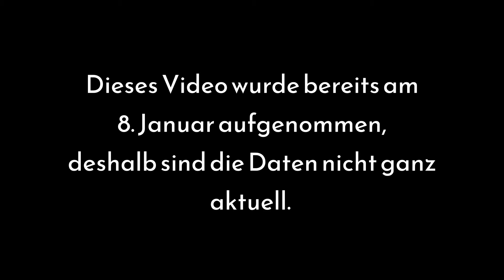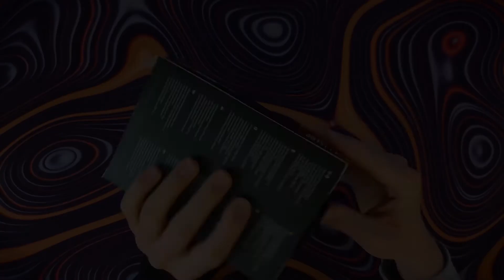Endgame XM1r White Unboxing - inkl. Soundtest der neuen Switches & erste Eindrücke! | Deutsch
Moin Leute, wie ihr ja am Anfang schon gesehen habt, ist das Unboxing schon vor ca. 2 Monaten aufgenommen worden und wir haben das Veröffentlichen leider einfach ein bisschen verplant.😅 Deswegen ist es auch eigentlich mein 1. Unboxing, aber mein 2. auf dem Kanal, was man wahrscheinlich auch hört, da ich sehr unvorbereitet war. Ich hoffe dennoch, dass euch das Video gefällt! ⬇Ausklappen⬇

Es wäre sehr nice, wenn ihr auch mal meinen Cutter abchecken könntet, denn ohne den wäre das Video hier wahrscheinlich gar nicht hochgeladen worden😅